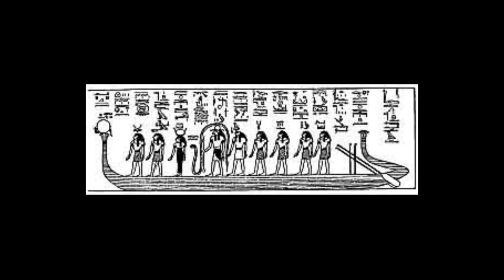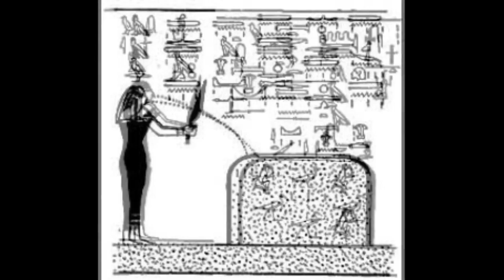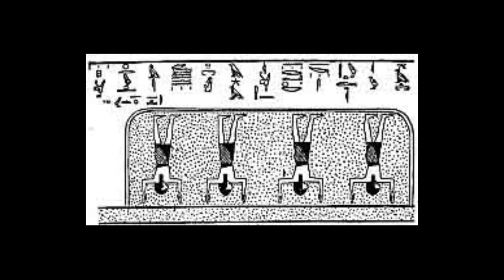Eleventh Division (Without Music Slideshow)